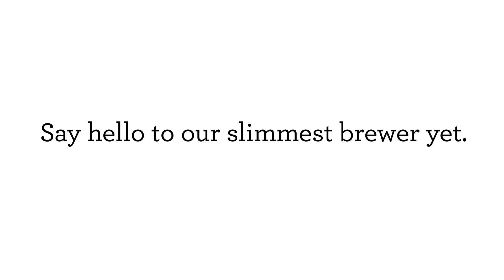The best mini coffee maker Buy now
Keurig K-Mini Coffee Maker, Single Serve K-Cup Pod Coffee Brewer, 6 to 12 oz. Brew Sizes, Black